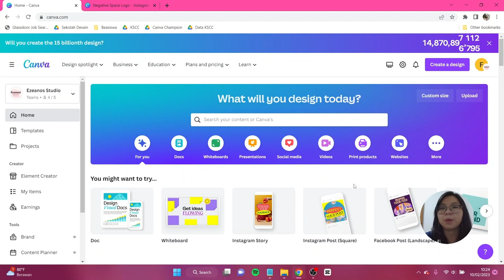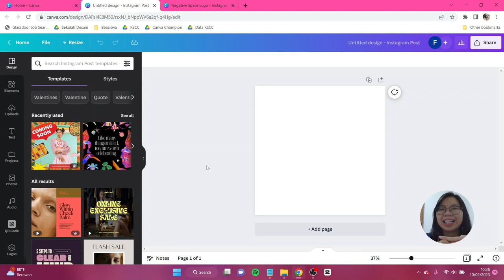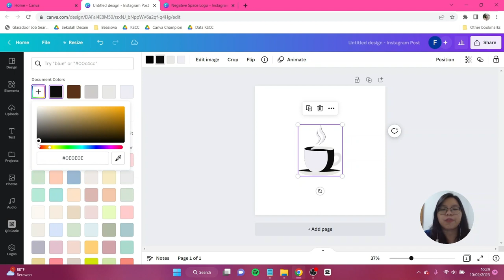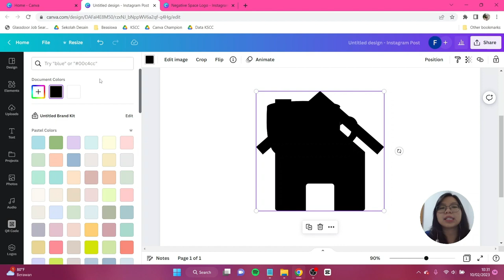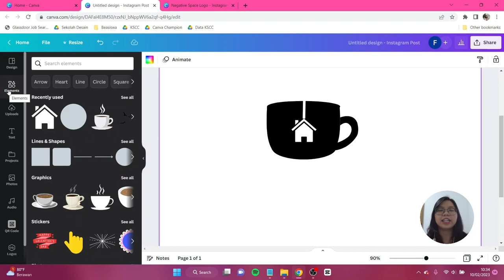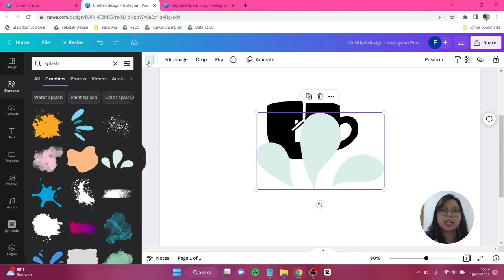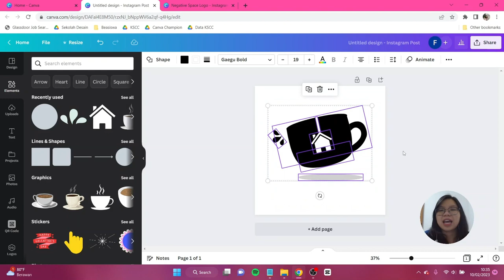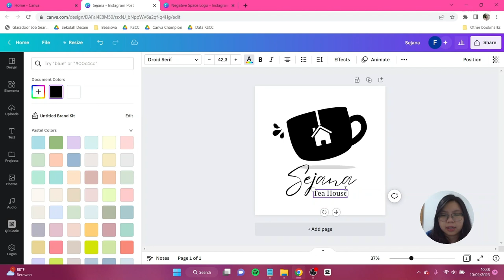Tutorial Desain Logo Negative Space di Canva FREE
Di hari ini kita akan membuat desain logo yang jenisnya negative space khususnya untuk bisnis kuliner (minuman). Di sini teman-teman hanya perlu menggunakan Canva FREE aja loh! Jangan lupa tag aku di IG atau tiktok @canionyy ya.